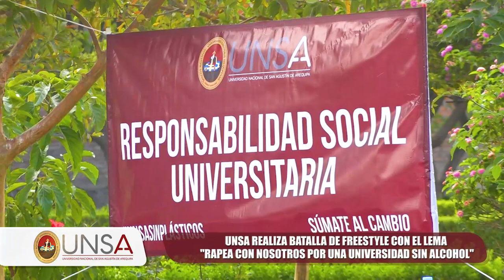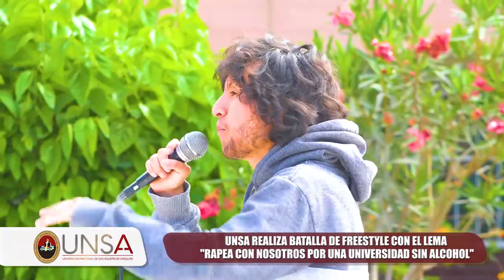UNSA OFICINA DE RESPONSABILIDAD SOCIAL REALIZÓ FREESTYLE